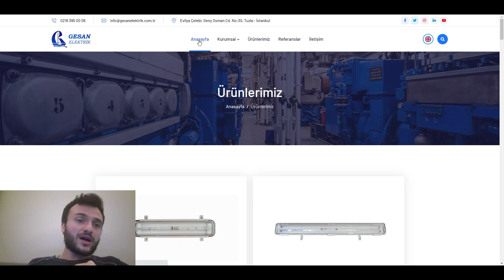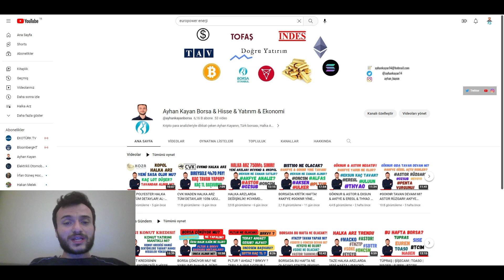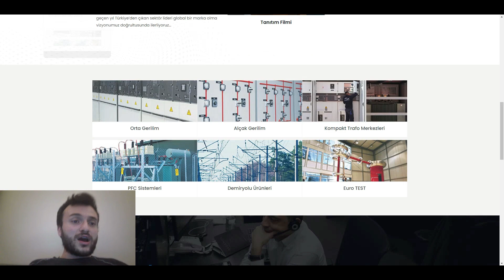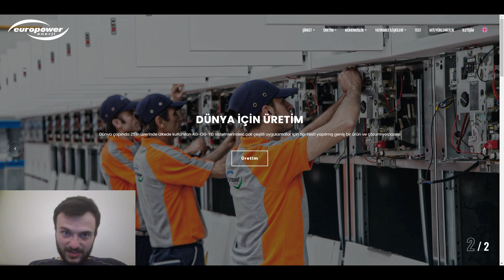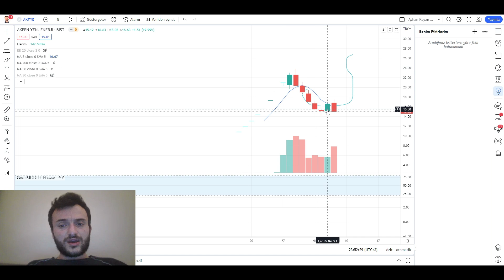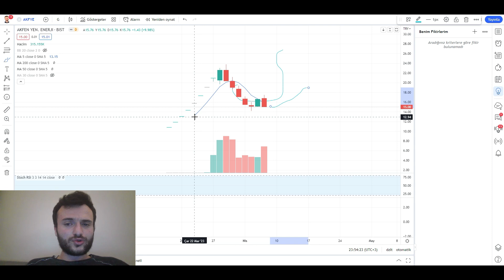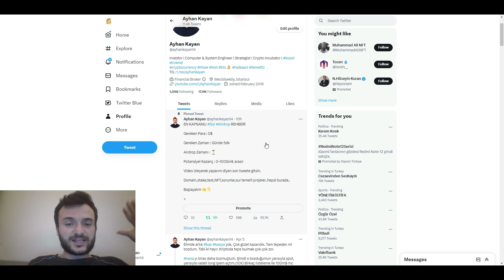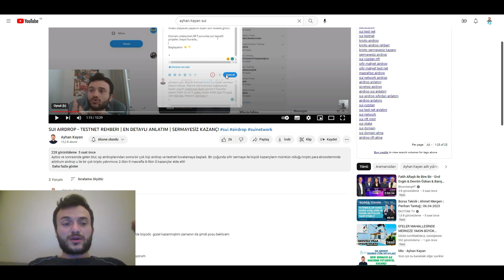EUPWR GELDI! HAFTAYA HAZIR OL! EKSUN & AKFYE NE OLACAK? OZSUB & EYGYO NE ZAMAN ALINIR?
Borsamızın seçim öncesi pamuk ipliğinde olduğu bu evrede yeni halka arzlar da önceki halkaarzlara göre beklentilerin altında kaldı! Dünü tavanda kapatan akfye yani akfen enerji bugünü neredeyse tabanda kapattı! Keza eksun gıda da 2 gün taban performansına rağmen günü -%5 e yakın seviyede kapattı. Tüm bunlar moral bozarken aylardır beklenen halka arz olan europower enerji EUPWR halka arzının onaylandığı haberi geldi! EUPWR astor etkisi yapar mı? astor enerji mi europower enerji mi? eupwr da gesan elektrik performansı gösterir mi? euro power halka arz ne zaman? europower eşit mi olacak oransal mı? Borsayı astor gibi olumsuz etkiler mİ? Yeni halka arz a kısaca değindik!

Ayrıca akfye ne olacak? akfye ne olur? akfye yarın taban yapar mı? Eksun yine negatif mi olur? eksun yarın ne olur? eksun gıda analiz! eksun hisse inceleme!

8gün ard arda negatif kapatan özsu balık ne yapacak? OZSUB analiz! Ozsu balık inceleme! Özsu balık inceleme! OZSUB balık hisse inceleme

EYGYO inceleme Eygo ne olur eygyo analiz! eygyo ne zaman alınır?

SUI AIRDROP REHBER TWEETİ!

TELEGRAM DUYURU & BILGI KANALIM!